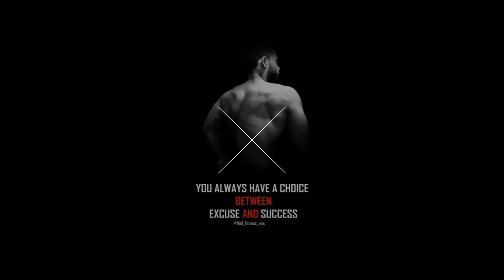YOU HAVE BEEN NEGLECTING SALT ALL THIS TIME!!!! [ HINDI ]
In this Video Am going to Give You Gives Quick Info Related to SODIUM.
-- Am also Gonna Break The Myths Of Bodybuilding & Sodium
-- Know How much Salt Should You Be consuming
-- How Salt Effects Your BLOOD PRESSURE.